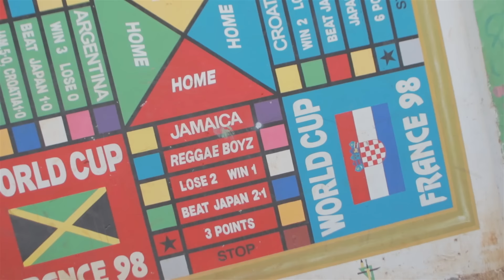Shenseea - Loodi | Official Music Video ft. Vybz Kartel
Shenseea's 2016 breakout hit "Loodi" ft. Vybz Kartel! VP Records 🇯🇲  From Kingston, Jamaica to Jamaica, Queens NYC

Jamaican Owned Record Label 🇯🇲

Label: VP Records

Follow Shenseea

Follow Vybz Kartel